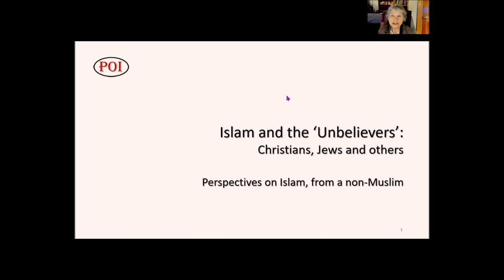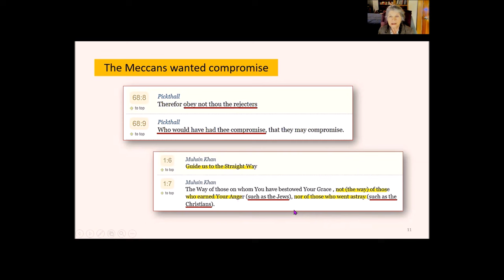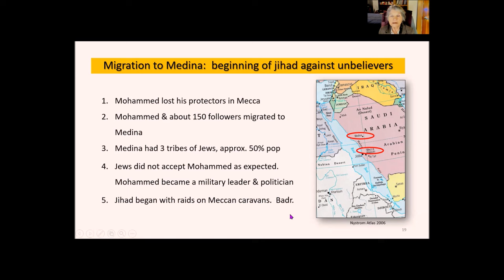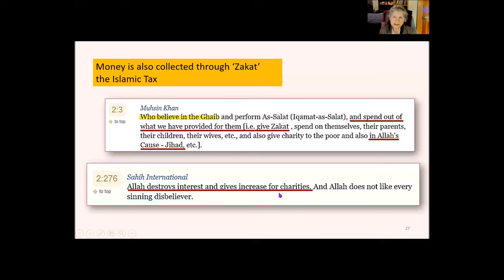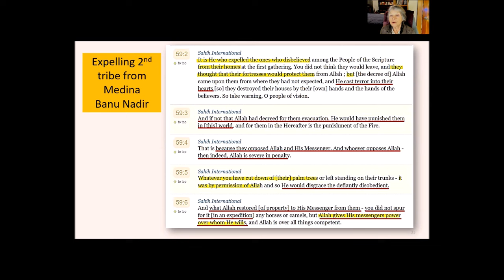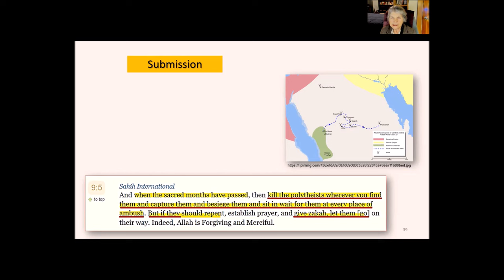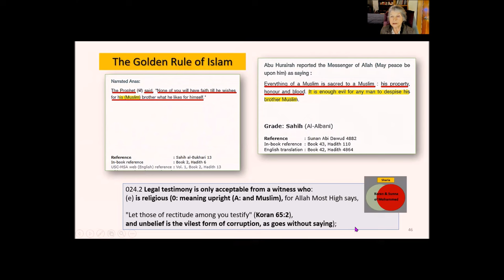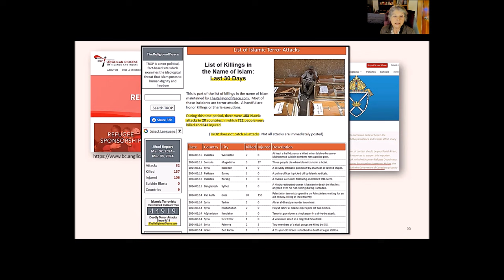Islam and the Unbelievers: Christians, Jews and Others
What is the difference between Islam and other belief systems?  An interesting and informative look at this subject.

Timestamps:
Introduction to doctrine 0:00
Early Days in Mecca 4:55
Migration to Medina: beginning of Islamic calendar and change of tactics 12:55
Battle of Badr: 21:10
Conquest of Mecca 29:35
Past and Present 35:00

* See other videos on this channel for related topics

Reliance of the Traveller, a Classic Handbook of Sacred Law Nuh Ha Mim Keller, Amana Pub. 2015
Sources of Islam, A Persian Treatise Rev. St. Clair-Tisdall (1901)